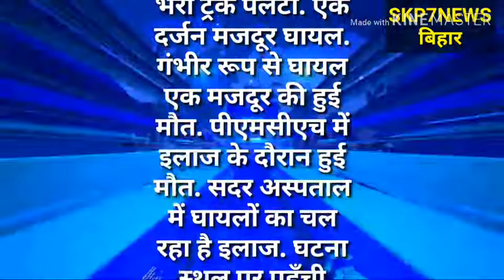मजदूरों से लदा ट्रक पलटा ,एक दर्जन मजदूर घायल, एक की मौत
मौके पर पहुंची पुलिस